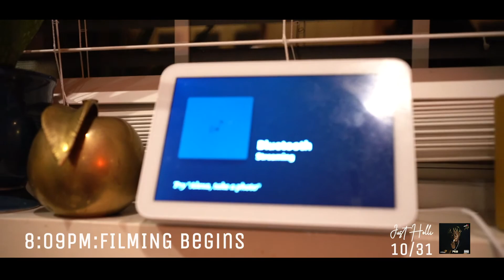Ep. 3 "BTS of Lemonade Mimosas"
Are you ready for "Just Holli" Ep? Check out this week's vlog! Just Holli droppin 10/31